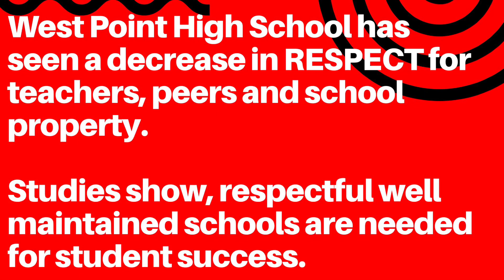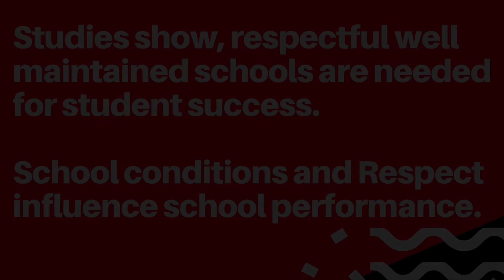The West Point High School Respect Project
The Respect Project a documentary on West Point and Respect